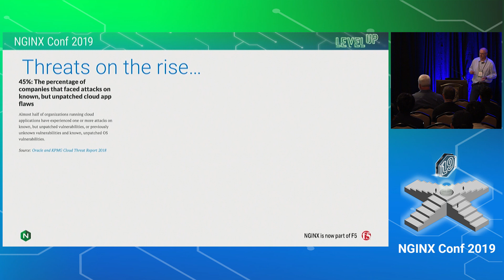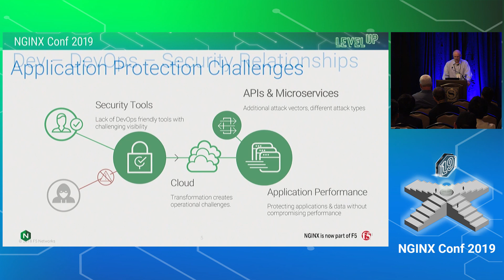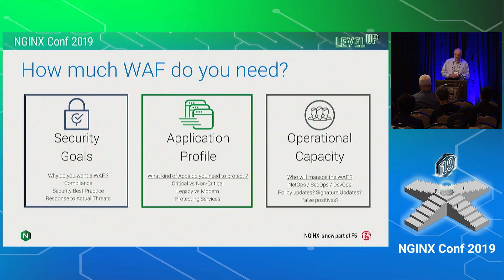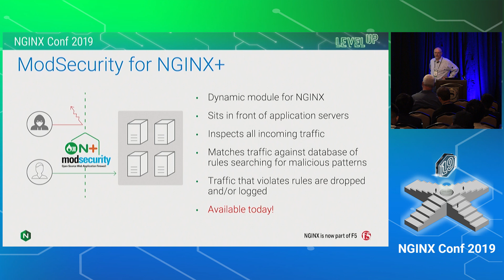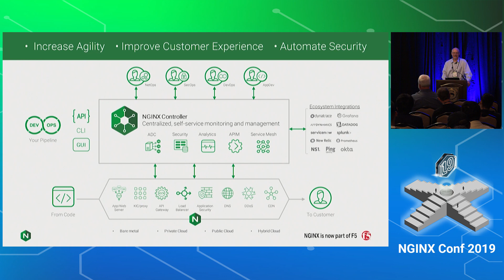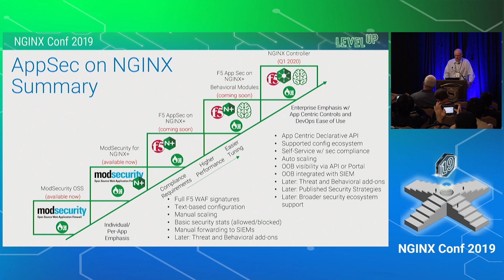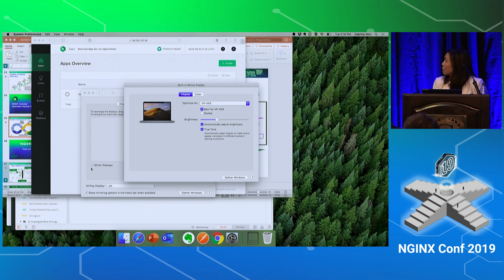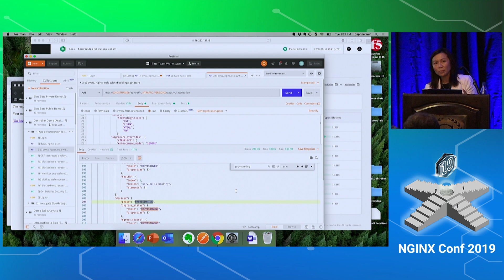Application Security with NGINX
As applications become more distributed, the attack surface is increasing. Organizations often have to make tradeoffs between releasing software quickly and ensuring security compliance. The impact to an organization’s reputation if a critical application is breached can be severe. This session will discuss how F5 and NGINX are bringing best of breed technologies together to ensure that application security is woven into every part of the application infrastructure.

In this interactive Application Delivery track session, Chris Witeck (Director, Product Management, F5 Networks) and Daphne Won (Principal Product Manager, F5 Networks) will demonstrate how you can deploy the ModSecurity Web Application Firewall solutions on top of NGINX today. We will also share a preview of work to bring F5’s security value to NGINX, and how F5 and NGINX are working to easily align security on a per application basis with minimal interruptions to how you build and release your applications.